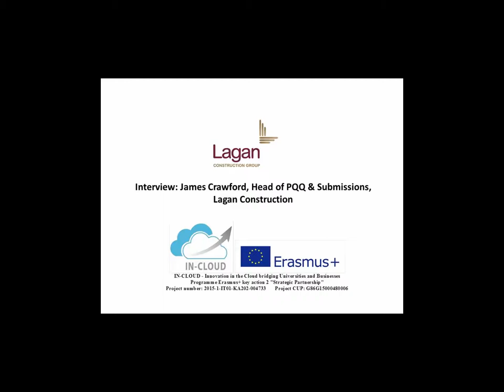James Crawford, Head of PQQ & Submissions at Lagan Construction (UK)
James Crawford of Lagan Construction details the rationale for this larger multi national company adopting cloud computing for both their document storage & retrieval systems (MS Office 365) and their financial management system.